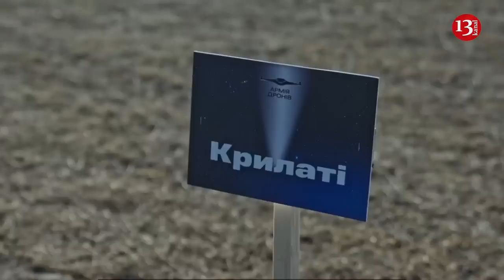Ukraine trains 10,000 drone pilots within “Army of drones” project